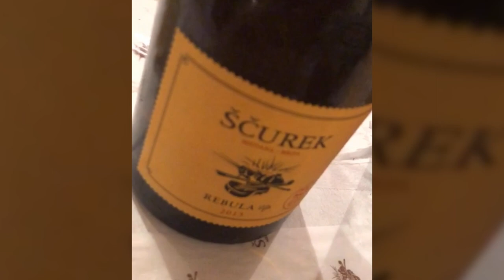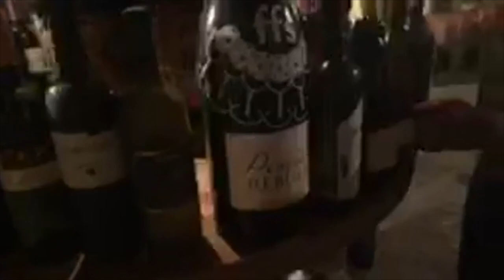Sure As Ščurek—Slovenian Wine & The Fountain of Brda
During the WorldRider 2018 Balkan Adventure I had the opportunity to explore the wines of Slovenia. Here in Goriska Brda at the Ščurek Wine Estate after tasting Ščurek's portfolio of white and red wines, Tomas and Stojan Ščurek join me and other friends where we gather up the bottles of wines from other producers in this region who have contributed to bringing worldwide attention to Slovenian Wines.